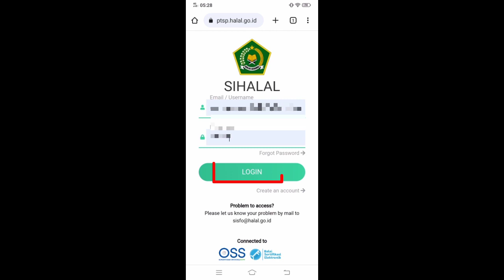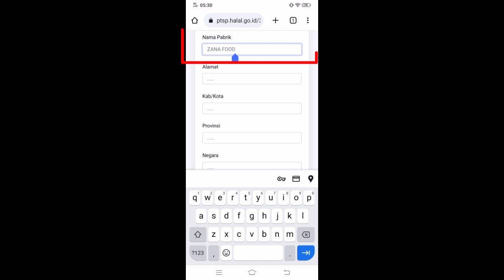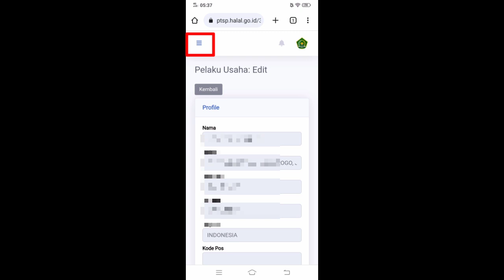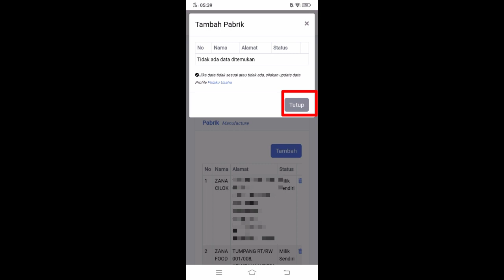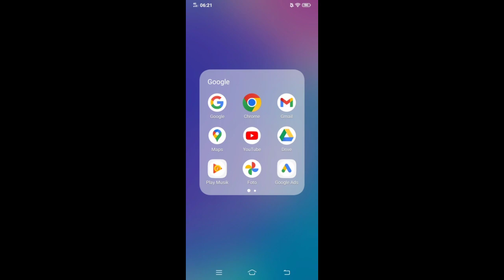CARA MENGUBAH/MENGGANTI PABRIK DAN OUTLET PADA TAB PENGAJUAN (SELF DECLARE) SIHALAL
Cara Mengganti Nama Atau Alamat Pabrik dan Outlet di Pengajuan Self Declare Sihalal

Assalamu'alaikum
Apa kabar teman" semuanya. 😊
semoga kalian tetap dalam lindungan Allah SWT. ya...

Nah...buat teman" yang ingin mengubah nama atau alamat pabrik dan outlet di pengajuan self declare terus belum tau bagaimana cara editnya/merubahnya?? simak video ini sampai habis yach...

Semoga Bermanfaat🙏🥰

Cara mengubah nama dan alamat pabrik dan outlet di pengajuan self declare sihalal

edit pabrik dan outlet sihalal
ganti pabrik dan outlet sihalal
ubah pabrik dan outlet sihalal
cara edit pabrik dan outlet di pengajuan self declare
cara mengubah pabrik dan outlet di pengajuan self declare
cara mengganti pabrik dan outlet di pengajuan self declare
cara mengubah/mengganti pabrik dan outlet di pengajuan self declare sihalal
cara merubah nama pabrik sihalal
cara merubah alamat pabrik sihalal
cara merubah nama outlet sihalal
cara merubah alamat outlet sihalal
cara merubah nama dan alamat pabrik dan outlet di pengajuan self declare sihalal
cara merubah nama pabrik dan outlet pada tab pengajuan self declare